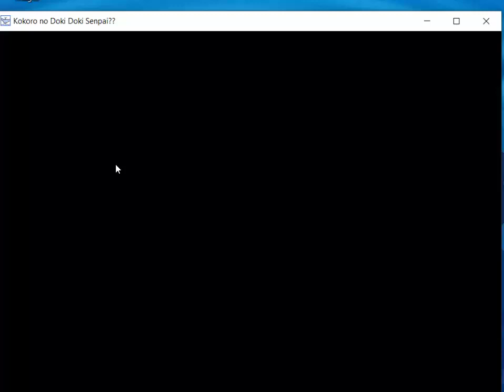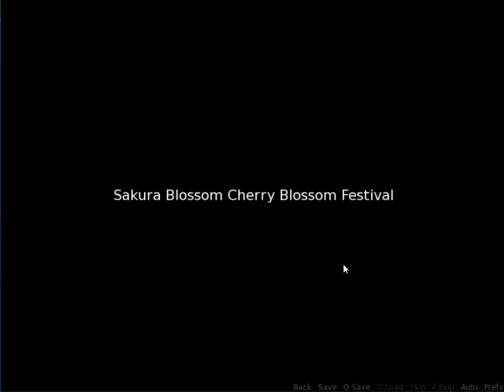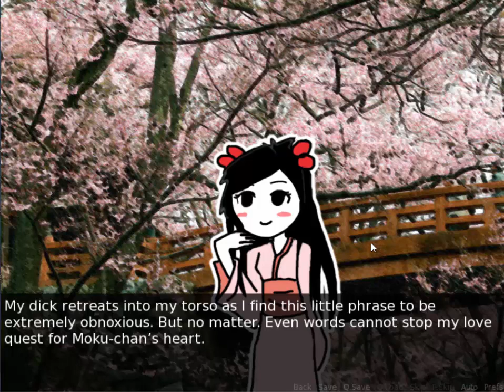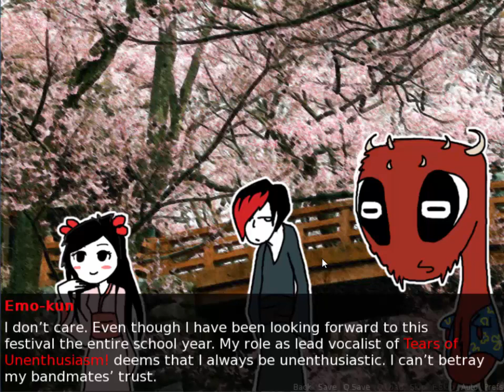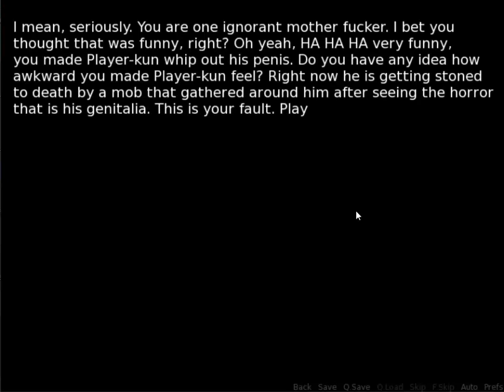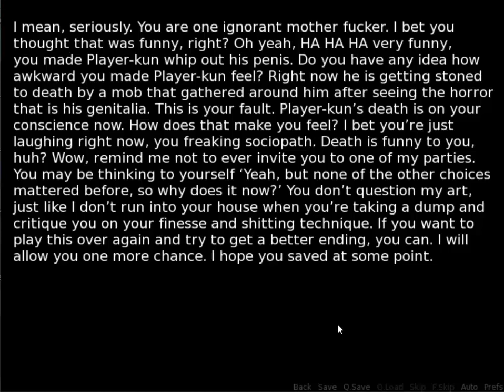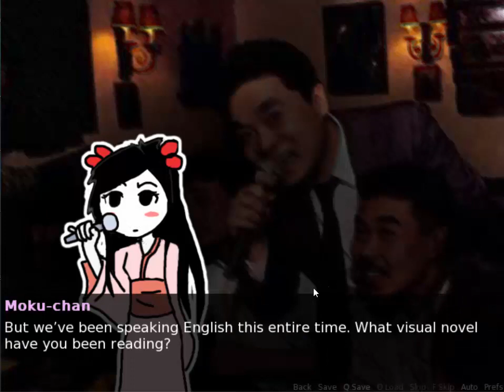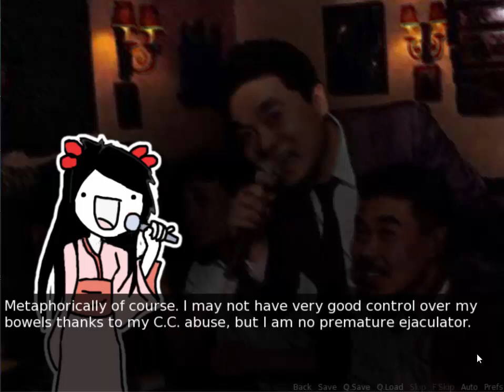Kokoro No Doki Doki Senpai Finale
This was a short series. Was it worth it? Yes. But was it worth it? No